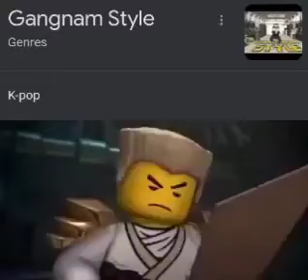Nooooooo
So sad 😭